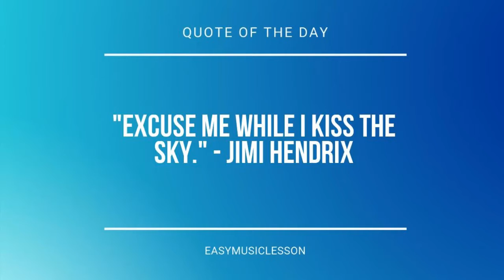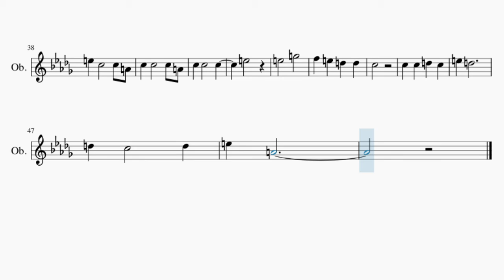SUPER EASY Oboe Sheet Music: How to play All Star by Smash Mouth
Comment and let us know how the videos have helped you. It keeps us going! :)Here is a sheet music/tab video on the song All Star (SUPER EASY) by Smash Mouth on the oboe. A oboe sheet music arrangement which is transposed to notes that are easily played by oboe, for the song All Star (SUPER EASY) by Smash Mouth.

EasyMusicLesson2 teaches you to play the your favorite instrument, through well-arranged sheet music so that you too can learn how to play All Star (SUPER EASY) by Smash Mouth on the oboe as fast as you can. A oboe sheet music with backing tracks to help your play the song better.

Chords of Oboe arrangement:
C Maj   G Maj   D Min   F Maj   C Maj   G Maj   D Min   F Maj
C Maj   F Maj   F# Dim   F Maj   C Maj   F Maj   F# Dim   F Maj
C Maj   F Maj   F Maj   F Maj   C Maj   F Maj   F Maj   F Maj
C Maj   F Maj   F Maj   F Maj   C Maj

Melody notes of Oboe:
C5   G5 E5 E5
G4
C5 C5
D5 C5 C5 G5
A4
C5   A4
C5 C5 C5 C5 A4 G4
C5 C5 C5 E5 C5
E5 E5 G5 F5 E5 C5
D5 D5 D5   D5
E5 C5 C5 A4 G4
C5 C5 C5
E5 G5 E5 A5 E5 G5
E5 A5 E5 G5 F5
C5     C5
E5 C5 C5 C5 A4 A4
A4
E5 C5   C5 A4
E5
E5
E5   G5
F5 E5 D5 D5
C5
C5 C5 D5 C5
E5 D5
D5 C5   D5
E5 A4